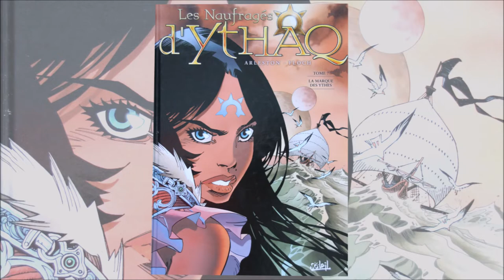Destination BD : Les Naufragés d'Ythaq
Les Naufragés d’Ythaq
Une série en 17 tomes, avec le premier cycle allant des tomes 1 à 9 et le second allant des tomes 10 à 17, le tout publiés chez Soleil entre 2005 et 2020.
Avec Christophe Arleston au scénario et Adrien Floch au dessin.

Pensez à activer la cloche des notifications